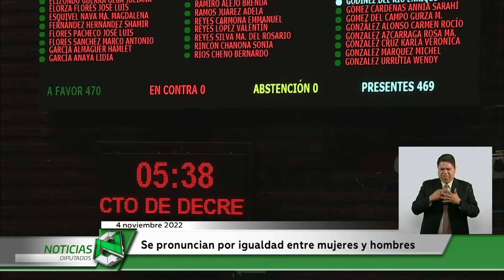Se pronuncian por igualdad entre mujeres y hombres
Para incluir situaciones que generan desventajas en las personas que se encuentran con alguna dificultad y evitarla violación del principio de igualdad el Pleno de la Cámara de Diputados aprobó reformas a la Ley General para la igualdad entre mujeres y hombres.